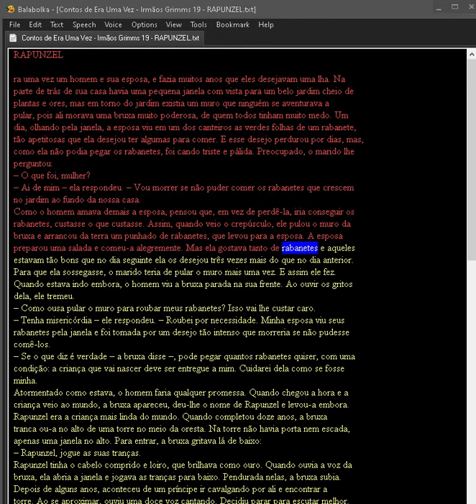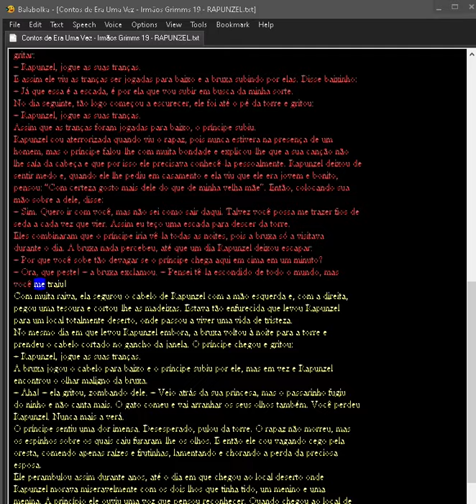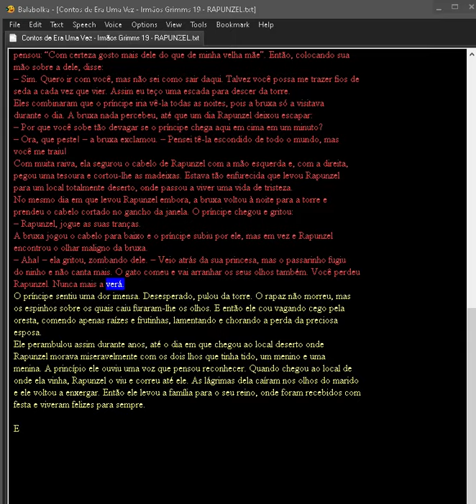Contos de Era Uma Vez Irmãos Grimms 19 RAPUNZEL